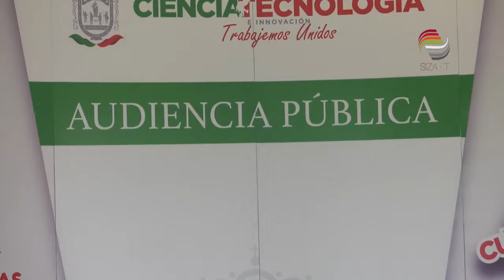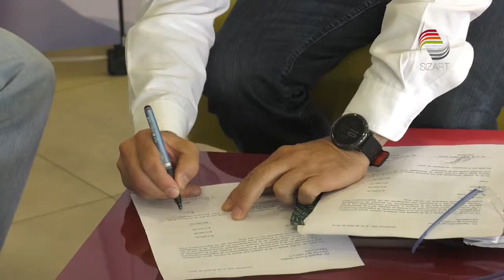Realizan segunda audiencia del Cozcyt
Después de los buenos resultados  del Talent LAND, en la ciudad de Guadalajara, Jalisco, en el que participaron 500 zacatecanos, el próximo fin de semana, se realizará en la entidad, el InovaHack, evento para el desarrollo de temas tecnológicos.